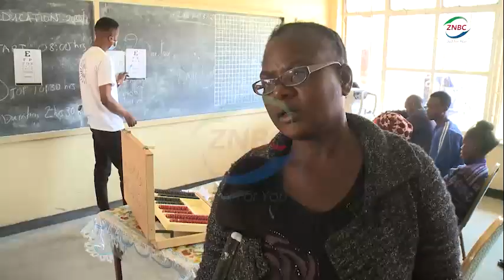Lusaka Central MP calls for Improved Sanitation for Traders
Lusaka Central Member of Parliament MULAMBO HAIMBE says there is need to improve sanitary conditions for traders operating at Lusaka Center Market.

And, Mr. HAIMBE through the MULAMBE HAIMBE Foundation has donated 25,000 Kwacha, towards the renovation of the Town Center Market Ablution Blocks.

Mr. HAIMBE was speaking when he donated the funds.
Here is a report